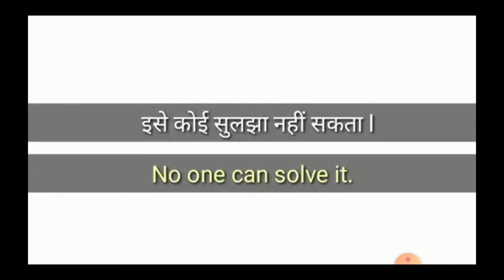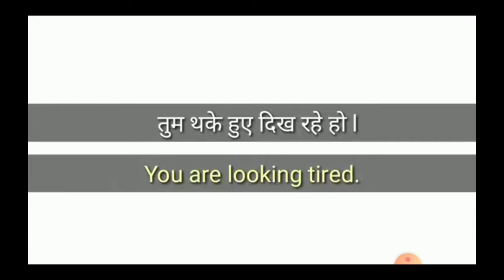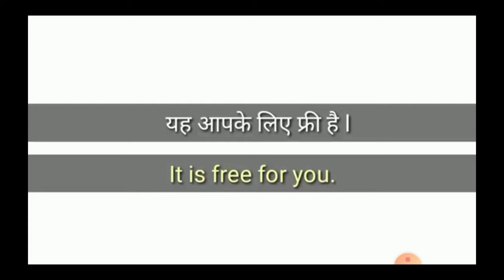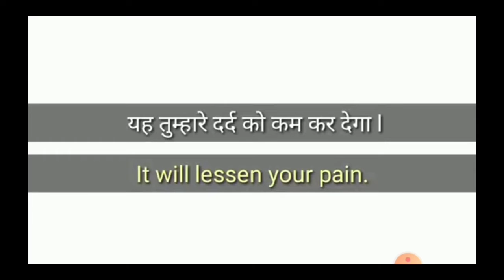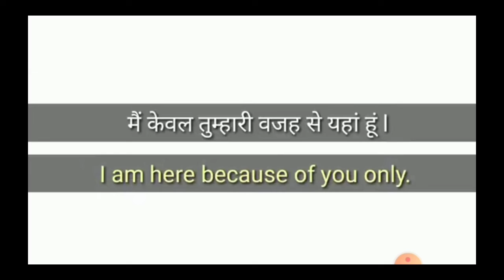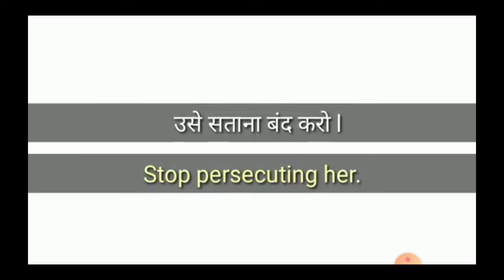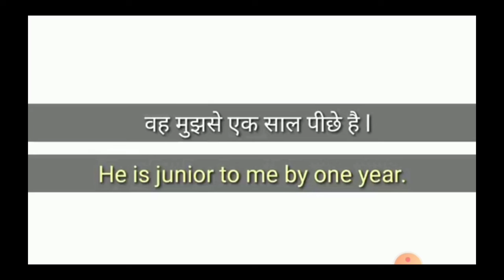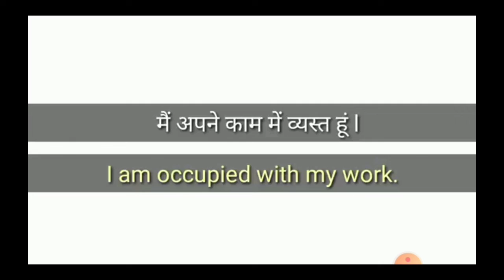Daily use English sentences | English speaking practice | Sanjay Singh srushti English classes